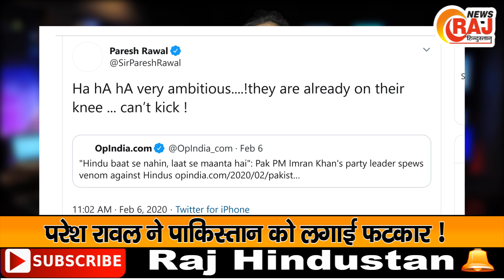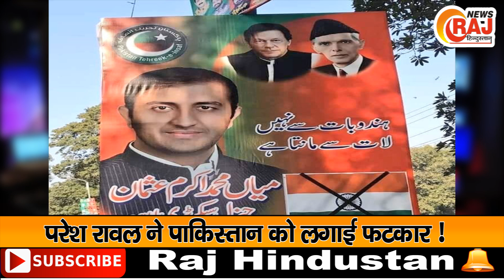पाकिस्तान में एक बार फिर हुआ हिन्दुओं का अपमान तो परेश रावल "बाबू भइया" ने पाकिस्तान को जमकर लताड़ा !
This Is Official Youutbe Channel Of Raj Hindusta
Raj Hindusta Is Pure Indian Tv & Youtube Channel

Dear Subscriber If You Like Videos Like We Makes So You Can